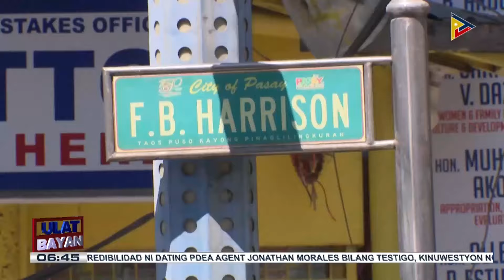Ammonia leak sa isang ice plant sa Pasay City, nagdulot ng nakakahilong amoy; mga kalsada...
Ammonia leak sa isang ice plant sa Pasay City, nagdulot ng nakakahilong amoy; mga kalsada, pansamantalang isinara